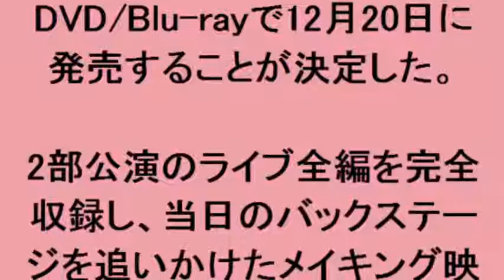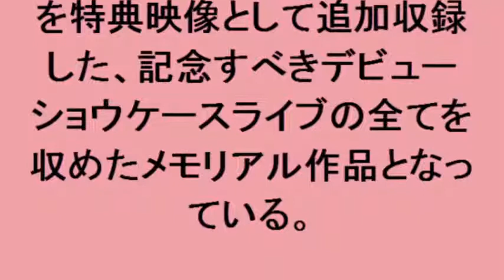TWICE 日本デビューショウケースを映像化 ライブ